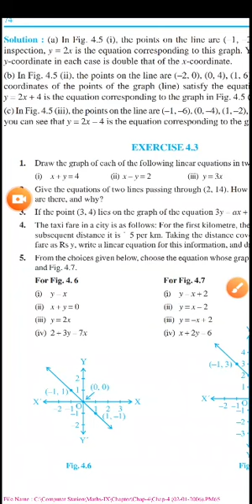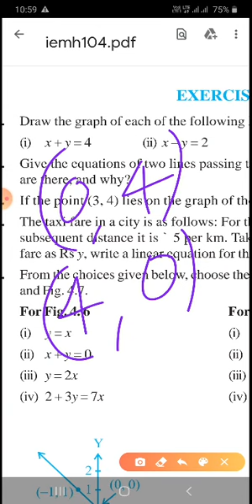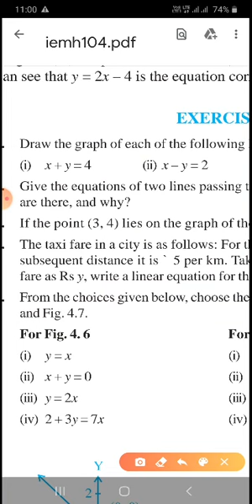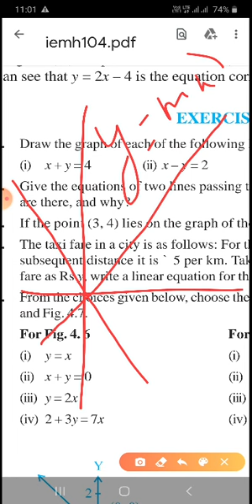Ncert maths class 9 Exercise 4.3